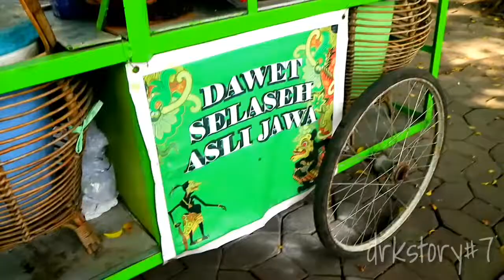BELI DAWET SELASIH ASLI JAWA , CUMA RP.5.000 !!! | SURAKARTA | DRKKULINER#7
Jajan dawet selasih asli jawa , lokasi : depan kraton surakarta , harganya cuma Rp.5000